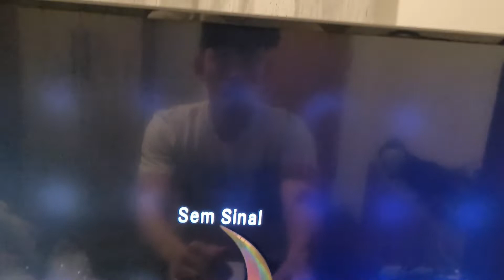COMPREI UMA FACA KARAMBIT PELA SHOPEE POR R$ 30 - SERÁ QUE PRESTA?? UnboxingShopee#2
Faala aí galera, beleza? Eu sou Ruan o Aleatório e sejam todos muito bem vindos a mais um vídeo e no vídeo de hoje trago a vocês o unboxing da minha nova faca Karambit que comprei na shopee por apenas R$ 30.
Espero que gostem, tanto do vídeo quanto da novidade de eu ter voltado com dois vídeos por semana, deixem o like e comentem se vcs gostaram, o feedback de vocês é muito importante!!
Tmj gurizada

Suporte de Cabeça para celular ou GoPRO

Meu celular de uso pessoal e gravações (S20 FE SNAPDRAGON)